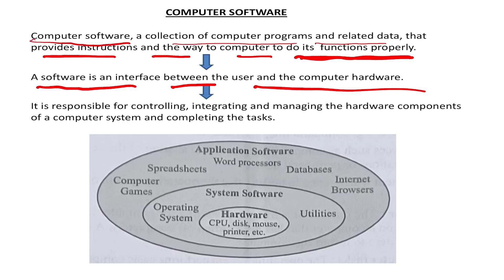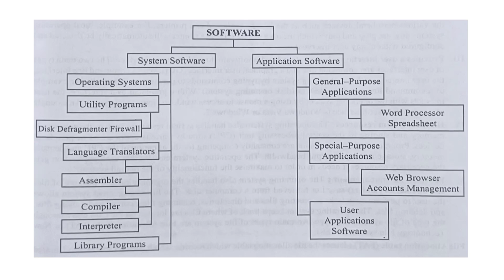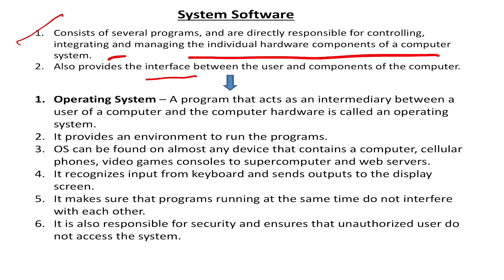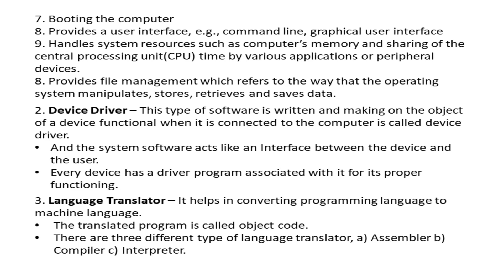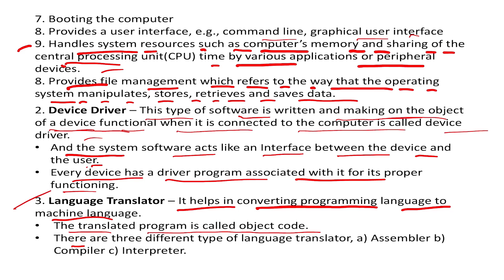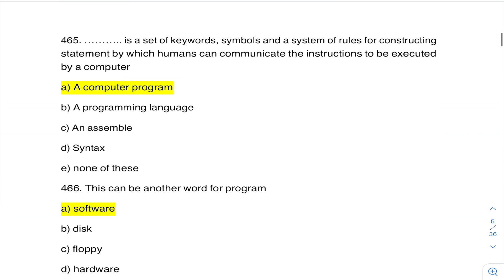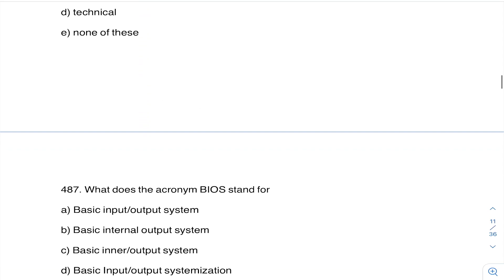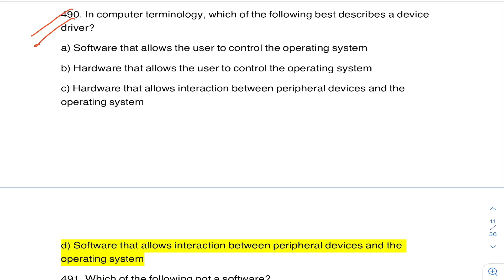Episode 11 : All About Computer Basic # Computer Software # System Software # Questions & Answer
Episode 11 : All About Computer Basic # Computer Software # System Software. What is computer software? How does it work with Hardware? What is the function of OS , Device driver and Language Translator?

Hello Friends,

Edu Tech